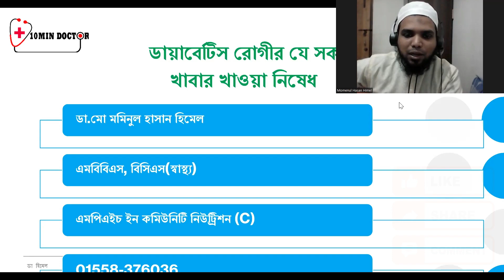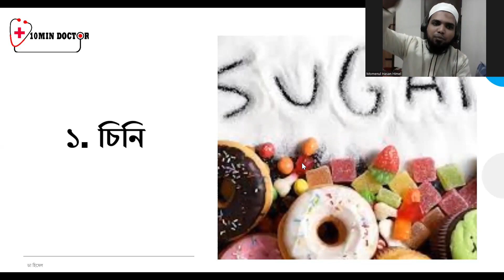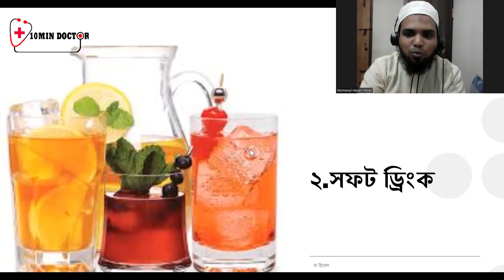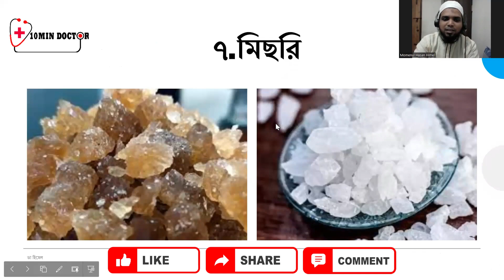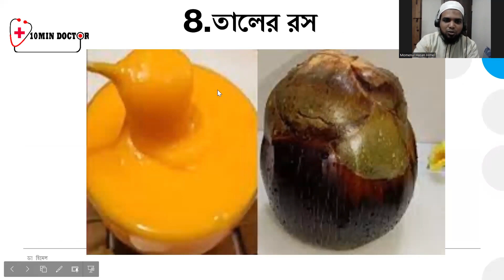ডায়াবেটিস রোগীর যে সকল খাবার খাওয়া নিষেধ | Dr. Md.Momenul Hasan Himel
Dr. Md. Momenul Hasan Himel
M.B.B.S BCS (Health)
Consulting Physician
National Institute of Neuroscience

🌐AL-MUGHNEE ( المغني )